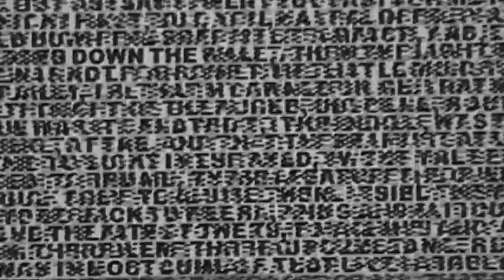Time Machine Demo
Time Machine Typography Project. Demonstration on how the decipher works, to reveal 2 lines of text in 1 line. June09